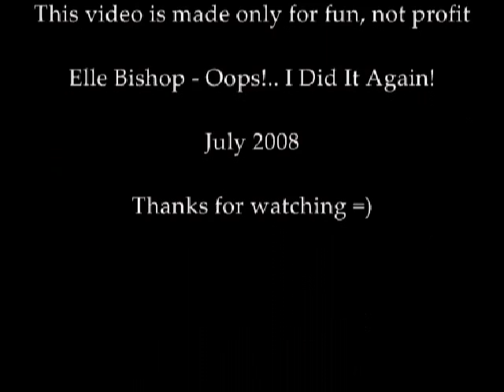Oops! I Did It Again!.. (Elle Bishop)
An AU video about Elle Bishop from the TV show Heroes and her relationships with different characters. Maybe I'll make a sequel - a video about couple Elle/Claire.

Elle flirts with Peter and Mohinder, but finally she chooses Claire.

I hope you'll like and enjoy it!

Programs used:
Windows Movie Maker
NeroVision Express 3

Clips: Heroes by NBC
Song: Oops!.. I Did It Again by Britney Spears
POV: Elle

I OWN NEITHER THE CLIPS NOR THE SONG.
ALL COPYRIGHTS BELONG TO THEIR OWNERS.
THIS VIDEO IS MADE ONLY FOR FUN NOT PROFIT.